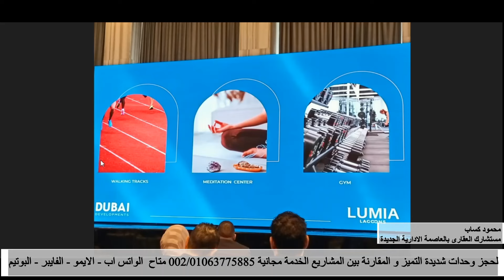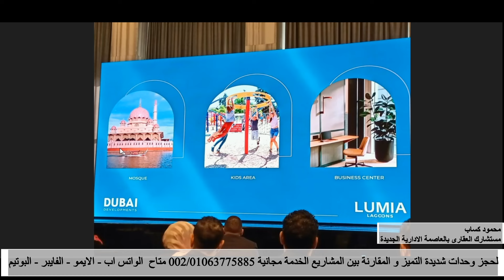تفاصيل مساحات و اسعار لوميا لاجونز Lumia lagoons بالعاصمة الادارية الجديدة R8 لشركة دبى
1- المطور العقارى للمشروع و سابقة اعماله
2- موقع المشروع
3- مساحة المشروع و الخدمات
4- نماذج المساحات
5- الاسعار
6- التقسيط
7- الاستلام و التشطيب
8- المصاريف الاضافية
9- هنختم معكم بالنقاط التى تميز هذا المشروع